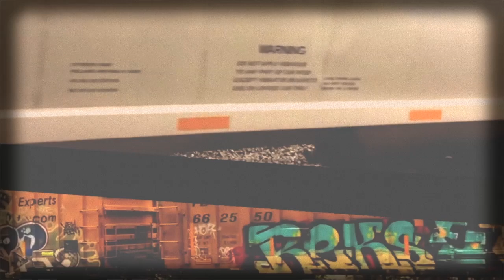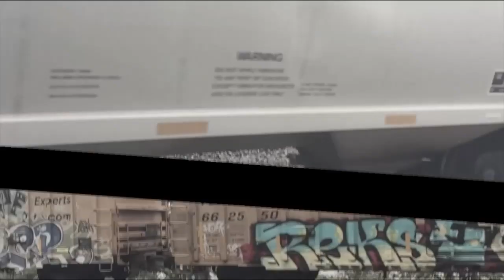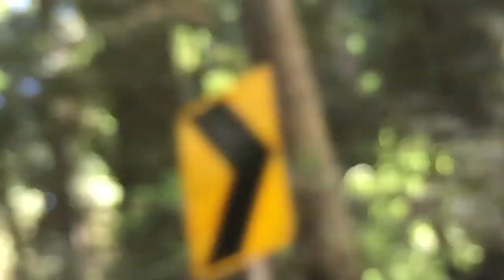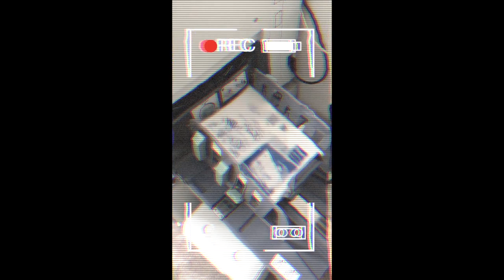Al Larsen w/ HOWARDIAN "Marble Meshes"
A long loop made for the "Ol' Eyez Never Die" show at the MUSIC BOX in New Orleans. Al Larsen composed the song "Marble Meshes" and it appeared on the HOWARDIAN "Land of the Low Tides" album. This loop also includes the video piece "Hey HBQ" by Ian Vanek.